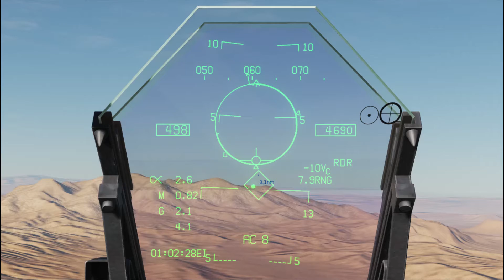Flight Sim Historian Episode 571: AIM-120 AMRAAM (DCS World)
For the 571st episode of the Flight Sim Historian series, we're going to be taking a rather short look at one of the more modern air-to-air missiles in use today. For everyone's viewing enjoyment, the Hughes/Raytheon AIM-120 AMRAAM (short for Advanced Medium Range Air to Air Missile).